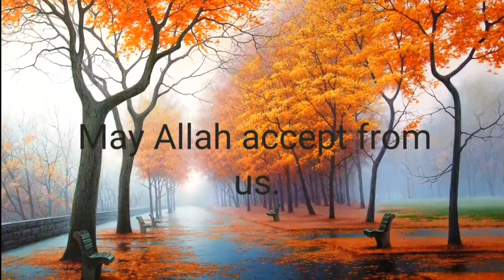Sixirka iyo Jinnka Qurunka Badan